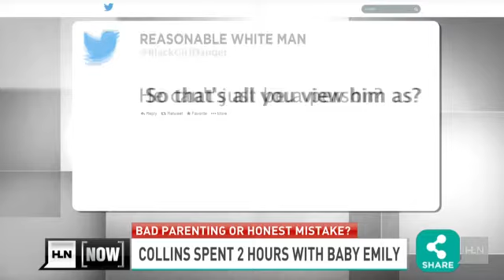From ex-con to 'baby highway' hero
Bryant Collins slammed on his brakes when he saw 15-month-old Emily crawling next to a busy highway.  His says all the attention he's received is "surreal" and that he just did the right thing by helping the child. We asked him about how he turned his life around in prison.